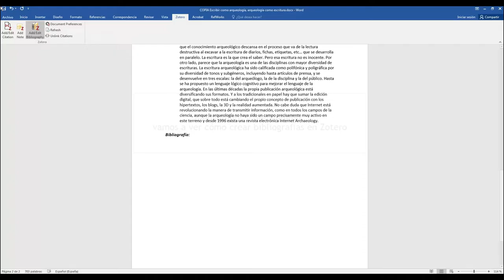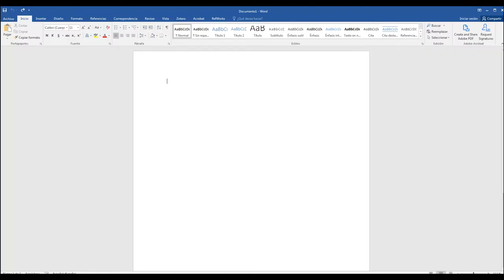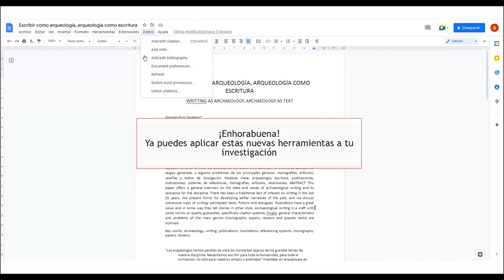Cómo crear Bibliografías en Zotero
En este vídeo veremos cómo crear bibliografías con Zotero mediante los procesadores de textos Word y Google Docs.